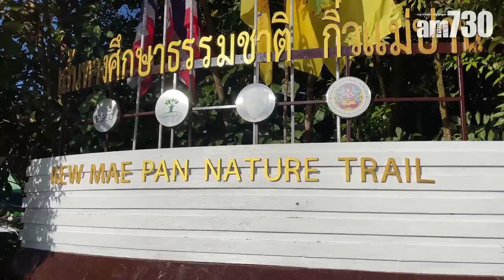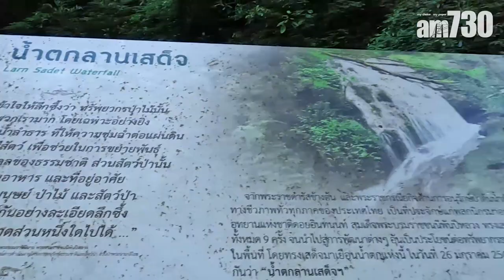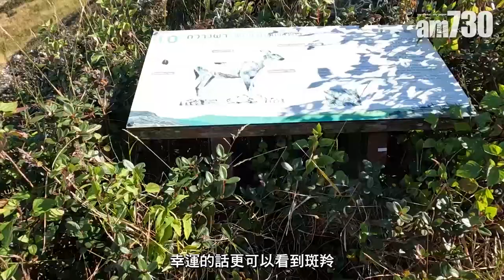清邁旅遊｜帶你行全泰國最高峰！ 茵他儂國家公園半日遊 睇日出+行自然徑+穿越雲海打卡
不少香港人都有行山習慣，既然可以出國，又怎能錯過在外國行山的機會！位於清邁的茵他儂國家公園，擁有全泰國最高的山脈。今次記者就帶大家遊歷泰國最高峰，除了可以看日山、行自然徑親親大自然，更可以在雲海中打卡！

鳴謝：泰國政府旅遊局（香港）、香港快運

bmgproductionmusic